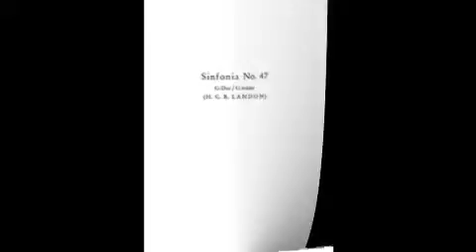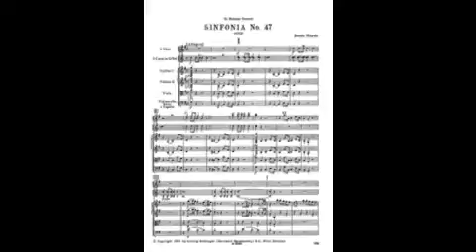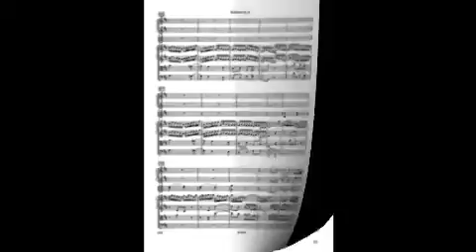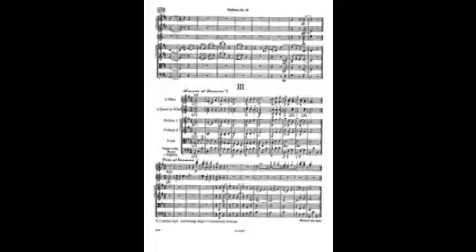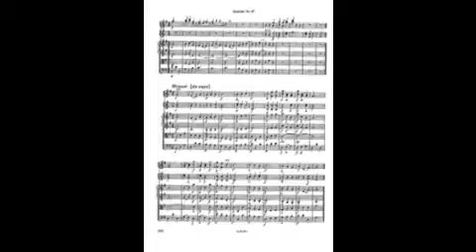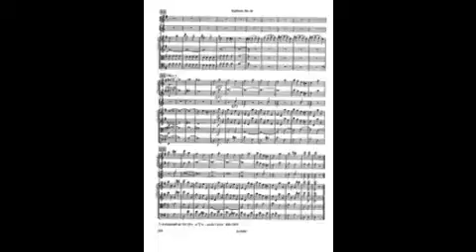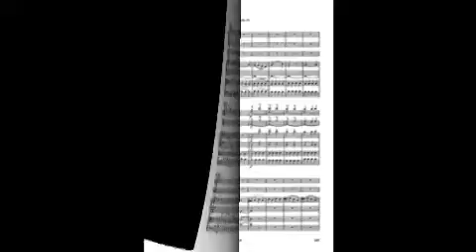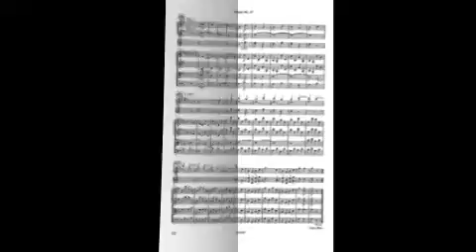Haydn, Franz Joseph - Symphony no. 47 in G, Hob I47 - Classic for Study and relaxation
00:00 I. Allegro
06:12 II. Un Poco Adagio, Cantabile
12:58 III. Menuet
15:34 IV. Trio

Haydn's Symphony in G major, Hob. I:47 was probably written around 1772. It is a work in four movements, and in this work Haydn finds a new sense of poise and surenesss. The "Minuetto al Roverso"  at the end is the reason this symphony is sometimes called The Palindrome: the second part of the Minuet is the same as the first but backwards, and the Trio is also written in this way.